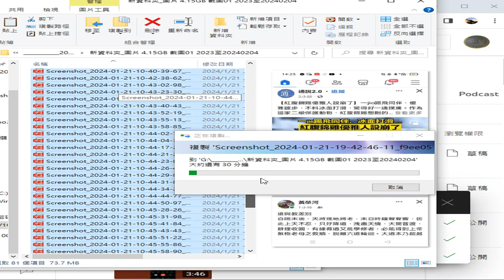聲音摘錄#INTRODUCTION TO DAO html#先天大道簡介#英文中文對照由#善書圖書館 網站分享